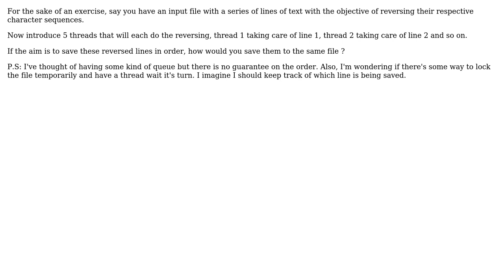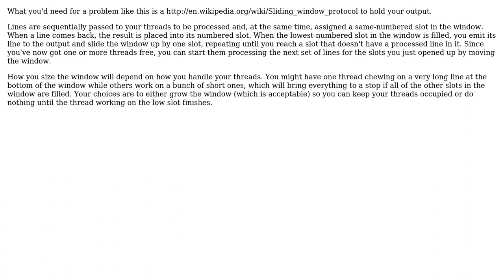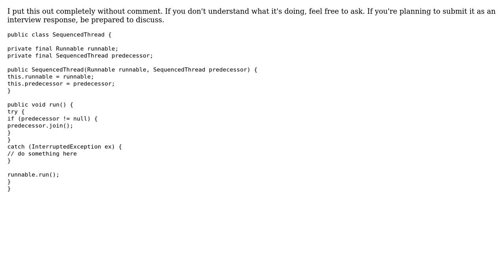Software Engineering: Multiple threads and single output source (3 Solutions!!)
Software Engineering: Multiple threads and single output source

With thanks & praise to God, and with thanks to the many people who have made this project possible! | Content (except music & images) licensed under CC BY-SA | Music | Images & others | With thanks to user ratchet freak user parsifal user James P. user Blrfl and the Stack Exchange Network Trademarks are property of their respective owners. You are responsible for your own actions.